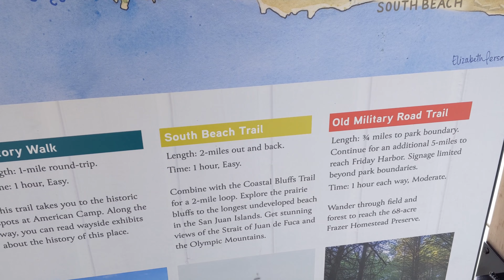Fox family - San Juan Island Washington State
I decided early in the morning on a Sunday with a chance of rain. I was suprised by moslty cloudy and then about 2 hours after arriving in Friday Harbor the sun started coming out while I rode my bike about 10 miles to South Beach. This is a know popular spot during the months of April and May for Foxes and the new young little foxes. I siting on a intersection taking a rest trying to see where these Foxes might be. Eating lunch some one walked by and mentioned a bunch of people are huddled up to a bush just down from where I was resting and getting much needed snacks into me. That group was a hand ful of photographers with tripods. I brought my little tripod hoping it would do the job. I think it did well enough, my usual one is much to large and heavy for my bike ride. I enjoyed my adventure talking with photographers and meeting back up with them when heading back home. I got my fox photos and some excersize.